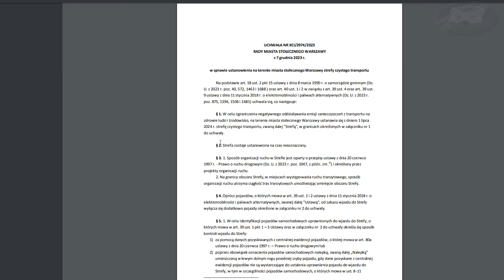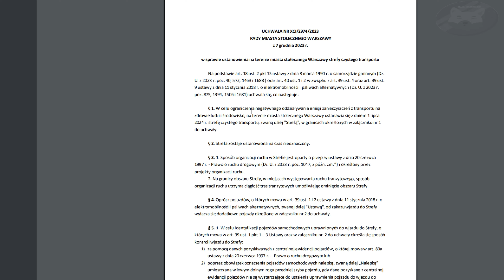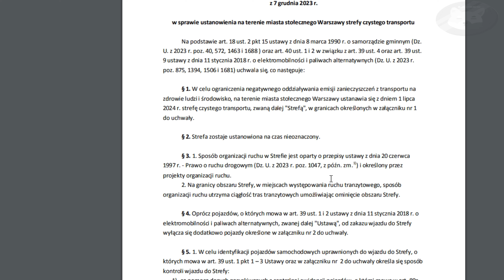Już od lipca 2024 Zakaz wjazdu starszych aut do Warszawy. Zakaz ostrzejszy niż w Niemczech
Witajcie,
Już od lipca 2024 Uchwałą Rady m.st. Warszawy w sprawie ustanowienia na obszarze miasta stołecznego Warszawy strefy czystego transportu z 7 grudnia 2023 r., rusza w Warszawie strefa czystego transportu SCT.
Zakaz wjazdu starszych aut ostrzejszy niż w Niemczech